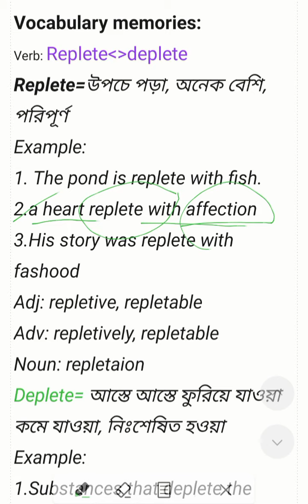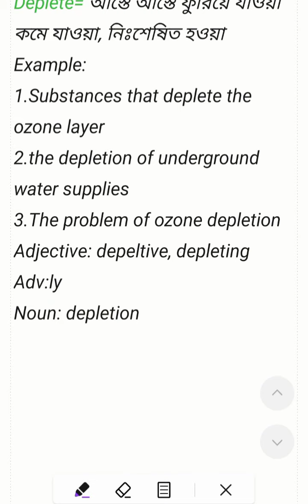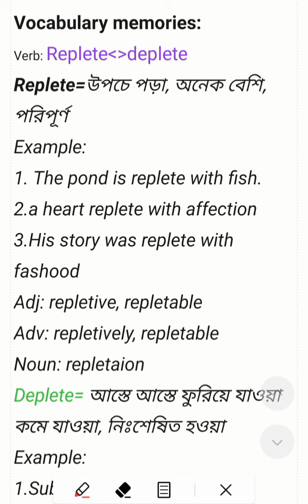Vocabulary For BCS+PSC and primary job preparation